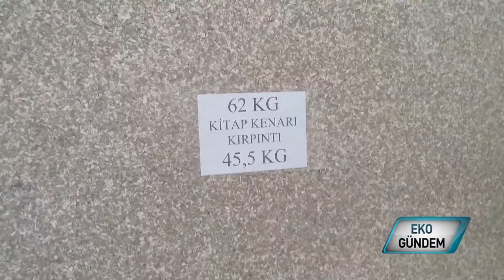Ekopan Geri Dönüşüm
Enerjisini, doğaya kazandırdığı atıklardan alan Ekopan; geri dönüştürülemeyen atıkları hammadde haline getirip çevreci, suya dayanıklı, ekonomik panel üretiyor. Aylık 4000 ağacın kesilmesini önlediklerini söyleyen kurucu Caner Çam, çöpten ihraç da edilebilen ekonomik bir değer yaratıyor..